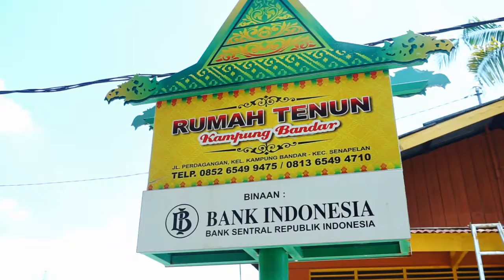Wisata Pesona Pekanbaru 2021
Pariwisata Pekanbaru Tepian sungai siak,Rumah Tenun dan Pasar Bawah

For Colabs, Endors & Editing Video